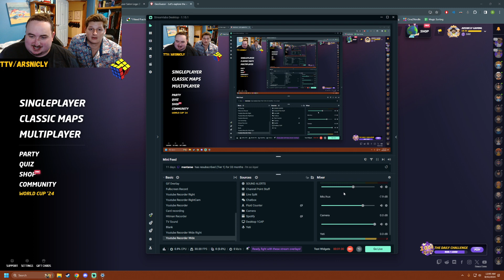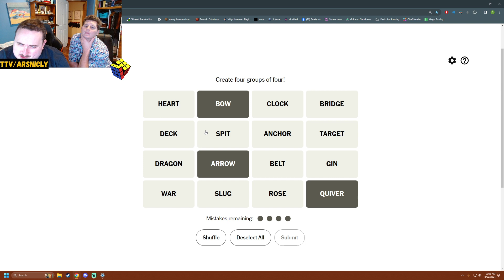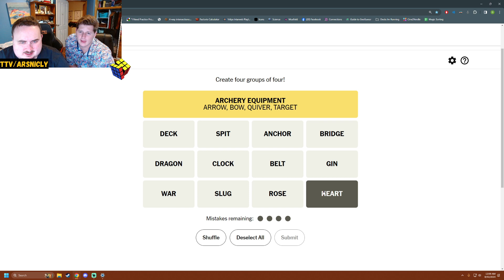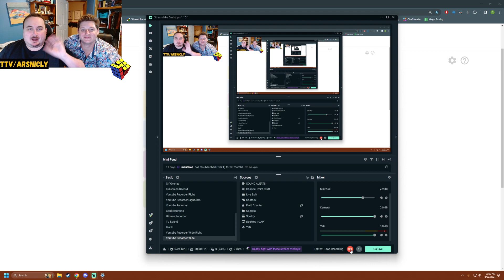A cosmetic surprise! Geoguessr daily challenge day 902!